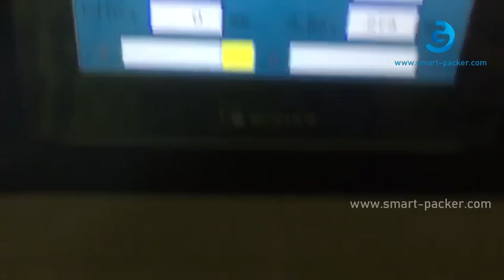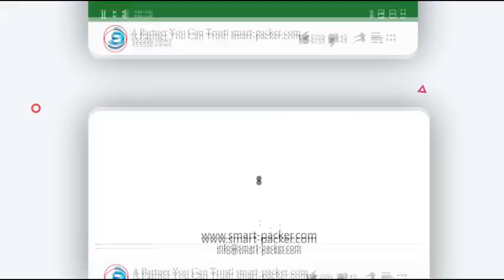Automatic rice noodel flow bag forming film wrapping sealing packaging machine HFFS packing equipmen